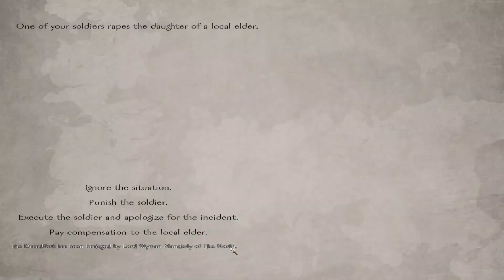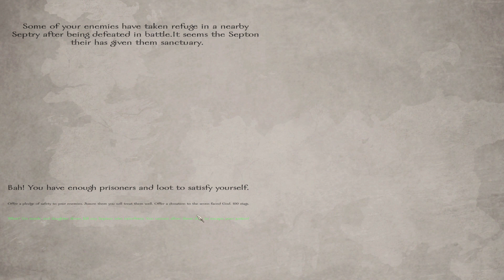Mount and Blade Warband AWOIAF V8.2 #47┃WAR HAS BEEN DECLARED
King Daemon must organise the army against the usurper Robb Stark, who has failed to submit to his King. As such, King Daemon has named a new governor of the North.